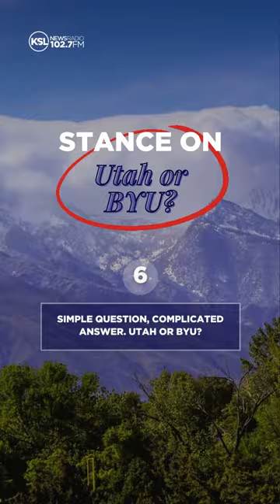2nd Congressional District candidate Celeste Maloy in 8 questions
Staffer for current Rep. Chris Stewart, R-Utah, Celeste Maloy was chosen by the Utah Republican Party as its nominee to replace Stewart as he leaves office. And on Sept. 5, she'll find out if she gets to stay on the ballot until November.

KSL NewsRadio caught up with Maloy to ask eight burning questions of all the candidates on the ballot. A transcript of their full interview can be read